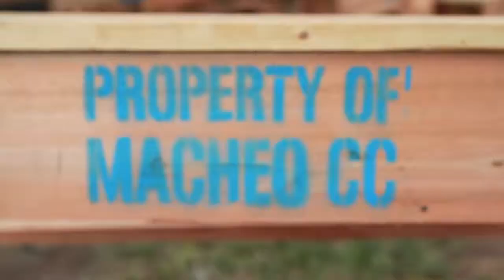Macheo Children's Centre - Desk Project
This year Macheo aims to build 1,000 desks for 21 schools in our Primary School Program